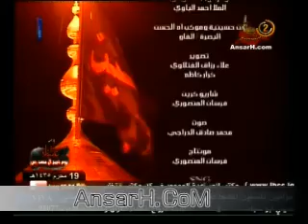احمد الباوي ليلة 19 محرم 1435 هـ البصرة الفاو